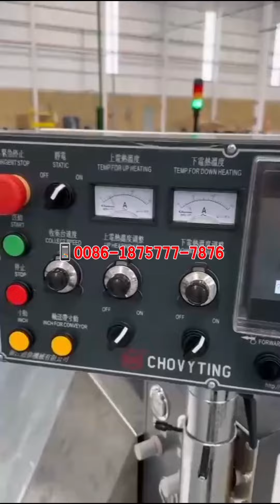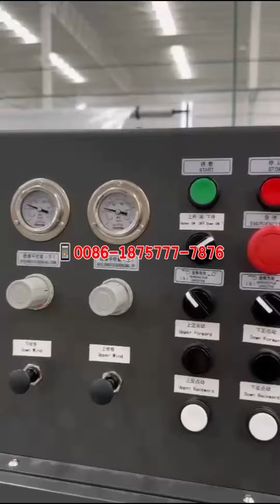Free Tension Bottom Sealing Bag Making Machine with Wind Unit (Thick Film Roll to Roll )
Two different job: bottom weld bag piece by piece  or  bottom weld bag on roll;
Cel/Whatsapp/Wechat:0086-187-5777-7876